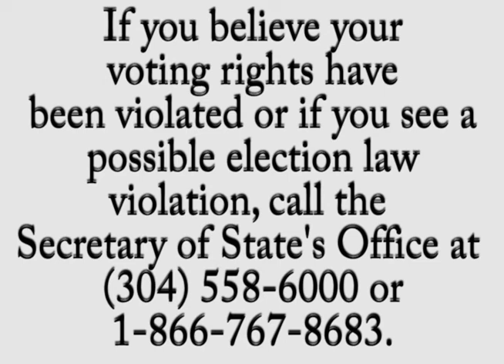Comprehensive Plan In Place To Fight Election Fraud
Secretary Tennant also said complaints of election law violation should come to her office or another proper law enforcement agency. She said citizens should not be distracted by other groups that are asking them to take their complaints of election law violation elsewhere.